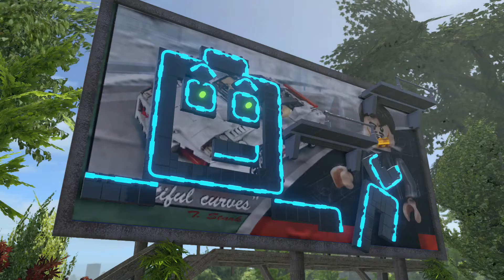Xbox One Longplay [036] Lego Marvel Super Heroes 100% CooP (Part 8/15)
Lego Marvel Super Heroes is a Lego-themed action-adventure video game developed by Traveller's Tales and published by Warner Bros. Interactive Entertainment for the PlayStation 3, Xbox 360, Wii U, PlayStation 4, Xbox One and Microsoft Windows, and published by Feral Interactive for OS X. The game features gameplay similar to other Lego titles, such as Lego Star Wars: The Complete Saga and Lego Batman 2: DC Super Heroes, alternating between various action-adventure sequences and puzzle solving scenarios. The handheld version of the game by TT Fusion was released under the title Lego Marvel Super Heroes: Universe in Peril for iOS, Android, Nintendo DS, Nintendo 3DS and PlayStation Vita.

The game's storyline sees various heroes from the Marvel Universe joining forces to foil the schemes of Doctor Doom and Loki, who have also recruited a number of villains to aid them, and seek to conquer the Earth using the Doom Ray of Doom, a device built from the shards of the Silver Surfer's board called "Cosmic Bricks". Lego Marvel Super Heroes is currently the bestselling Lego video game of all time. A spin-off to the Lego Marvel series titled Lego Marvel's Avengers was released on 26 January 2016, and a sequel titled Lego Marvel Super Heroes 2 was released on 14 November 2017.